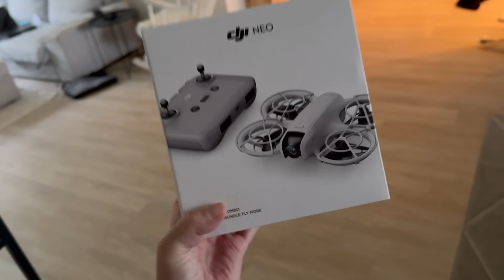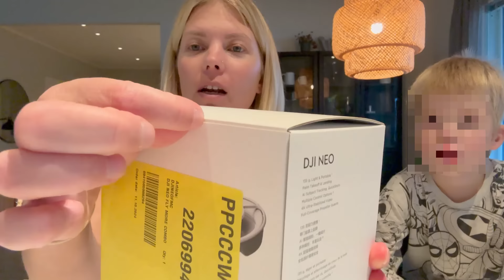SIIVOUSINSPIS ISKI 💦💥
💛 Ostin mun kauan haaveileman dronen, DJI NEO, mutta en tällä vlogilla kerennyt muutakuin avata paketin 🫣